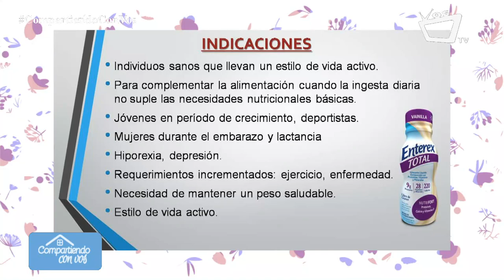Beneficios de consumir Enterex Total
El Dr. Marcio Arteaga, médico internista, nos comenta en la siguiente entrevista aquellas prácticas saludables que debemos poner en práctica para el bienestar del cuerpo, además, nos comenta los beneficios de consumir Enterex Total.